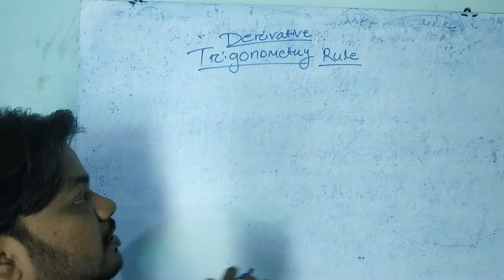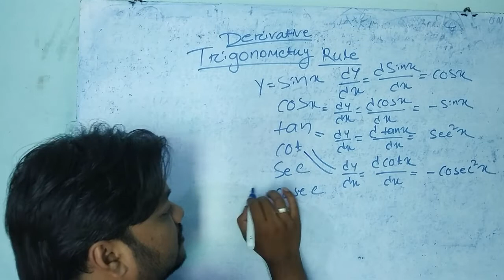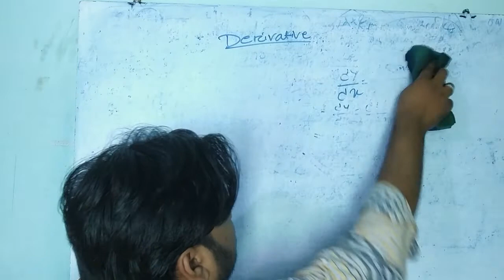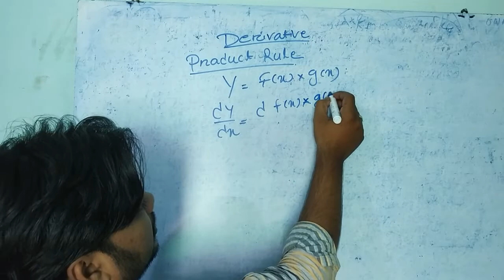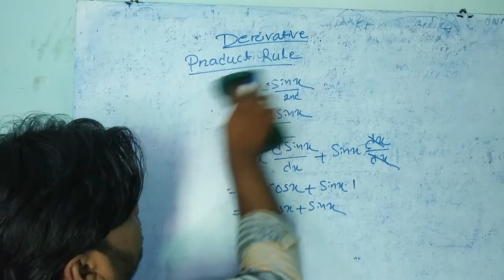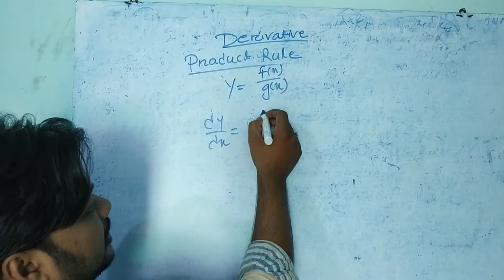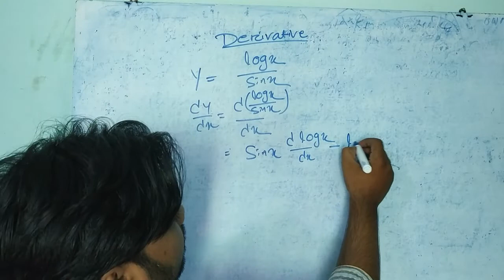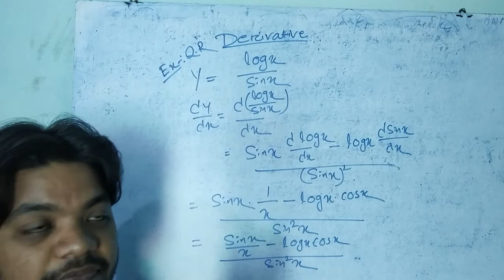DERIVATIVE OF TRIGONOMETRY RULE, PRODUCT RULE, QUOTIENT RULE II DERIVATIVES II by vidya classes plb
+2 MATH FOR SCIENCE SECOND YEAR CHSE ODISHA
WATCH SIMPLE METHOD OF DERIVATIVE
Trigonometry rule, Product Rule, Quotient Rule
vidya classes plb
vidyaclassesplb